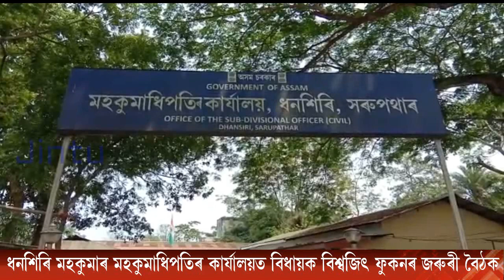Biswajit phukan bjp news || Bjp latest news 2021 || Bjp new update news